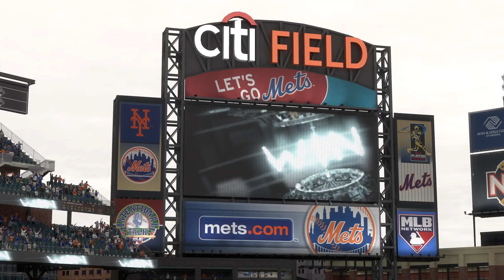MLB The Show 19 Alle Games gegen die Arzona Diamondbacks gewonnen immer mit Homeruns